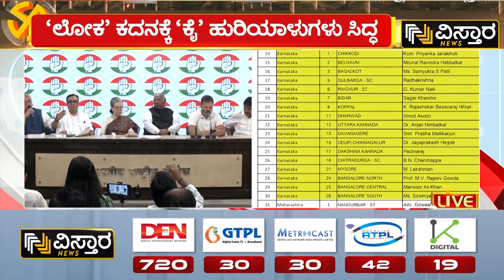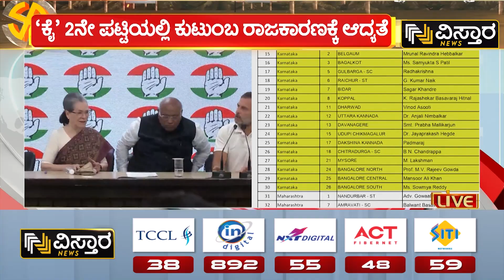Congress 2nd Candidate List | ನಾಲ್ಕು ಕ್ಷೇತ್ರಗಳನ್ನು ಪೆಂಡಿಂಗ್‌ ಇಟ್ಟ ‘ಕೈ’ಕಮಾಂಡ್ | DK Shivakumar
Congress 2nd Candidate List | ನಾಲ್ಕು ಕ್ಷೇತ್ರಗಳನ್ನು ಪೆಂಡಿಂಗ್‌ ಇಟ್ಟ ‘ಕೈ’ಕಮಾಂಡ್ | DK Shivakumar | Vistara News